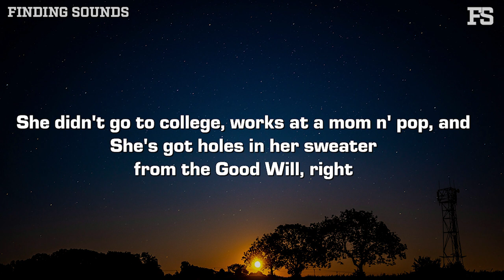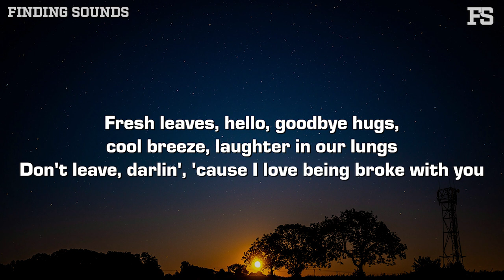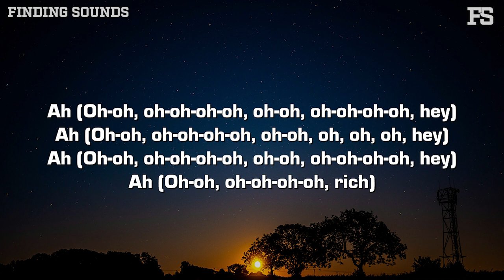Henrik - Rich (Lyrics)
[Verse 1]
She didn't go to college, works at a mom n' pop, and
She's got holes in her sweater from the Good Will, right
She don't care much for rubies, wears flowers for jewelry
It's like finding a treasure when you hear her laugh

[Chorus]
I know we don't have much, but when I stare at the sunset
With her fingers in mine
I think if that's it, then, boy, are we rich
Boy, are we rich

[Verse 2]
When I look in her eyes, ain't got me no need for diamonds
These things we got are priceless, yeah, I can name a few
Fresh leaves, hello, goodbyes, cool breeze, laughter in our lungs
Don't leave, darlin', 'cause I love being broke with you

[Chorus]
I know we don't have much, but when I stare at the sunset (Ooh)

[Post-Chorus]
Ah (Boy, are we rich)
Ah (So much money)
Ah (Yeah)
Ah (Oh-oh, oh-oh-oh-oh, oh-oh, oh-oh-oh-oh, hey)
Ah (Oh-oh, oh-oh-oh-oh, oh-oh, oh, oh, oh, hey)
Ah (Oh-oh, oh-oh-oh-oh, rich)

[Outro]
Nice